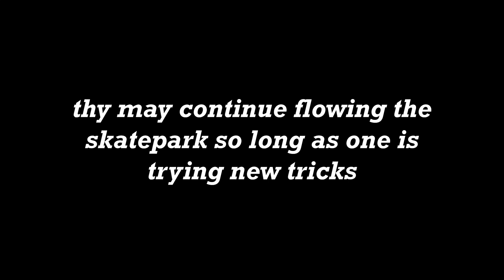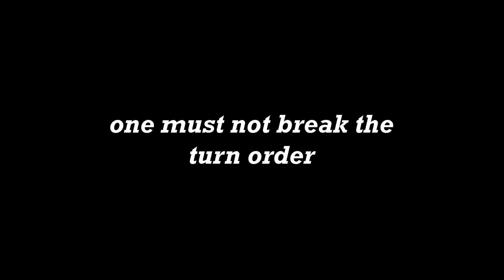5 UNSPOKEN SKATEPARK RULES! 🚫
– sk8park rules at 1:47 –Talking about 5 UNSPOKEN skatepark rules that you should follow when skateboarding at any skatepark! These won't be posted on the sign, but rules that agreed upon amongst skaters as common courtesy. If you're a beginner, it's okay to break these by accident! Just don't wax everything at the skatepark pls :) This is senior year episode 10 of 75 (holy f**k double digits) where I'm posting a vid every monday/friday during my senior year at Wesleyan University! Filmed at Peckham Skatepark in Middlefield, CT

✨☕️ get your arrow skate co space-coffee t-shirt before it's gone!

SKATE SETUP & SHOES!

CLOTHING!

ENTIRE 📷 SETUP